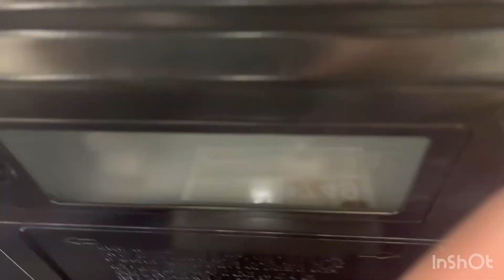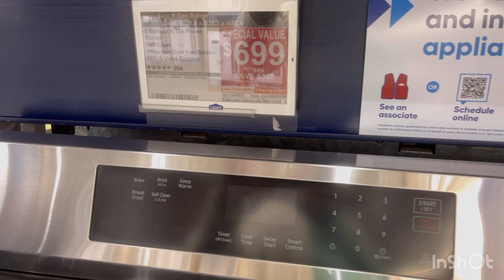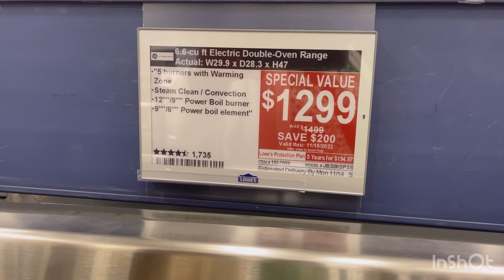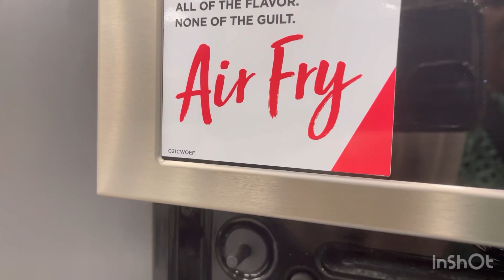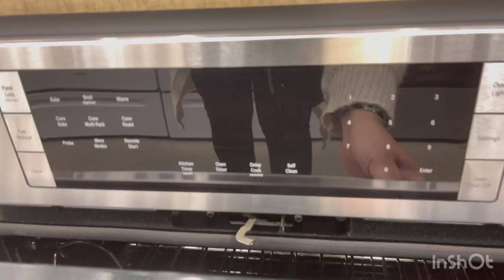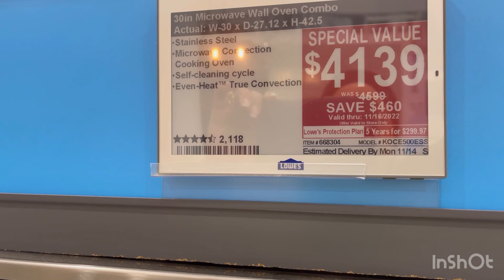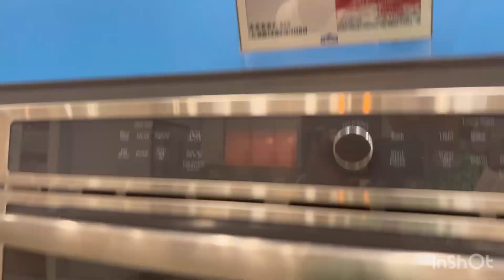فرارن واعرين دخلو تشوفو والتمن كذالك وااااااااعر 🤪😎